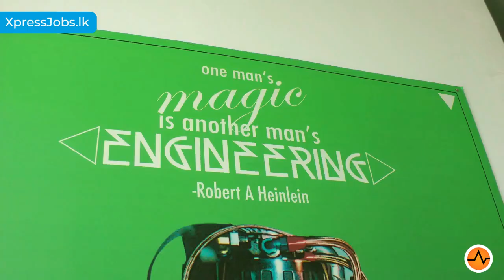Why you should work for WSO2 | XpressJobs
XpressJobs - Give your career a Jumpstart!